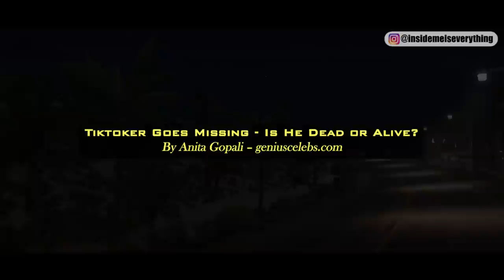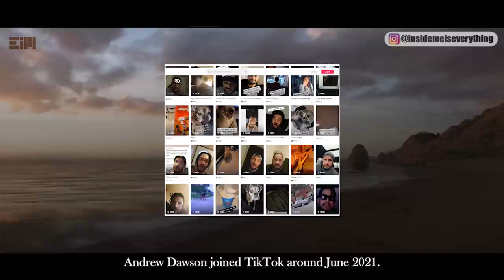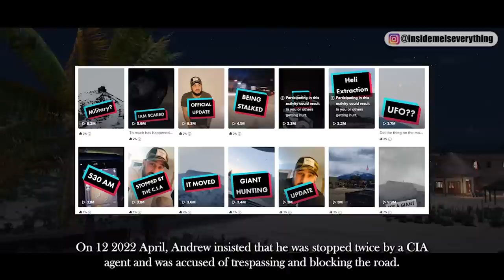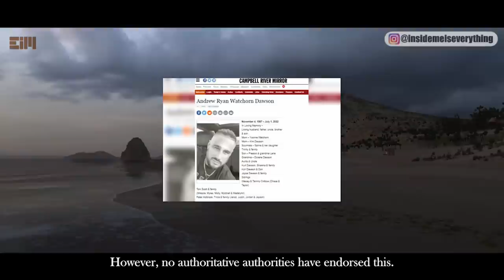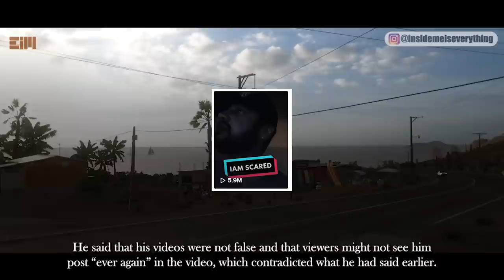RECENTLY! A MAN WHO POTENTIALLY UNCOVERED SOMETHING HE WASN'T SUPPOSED TO